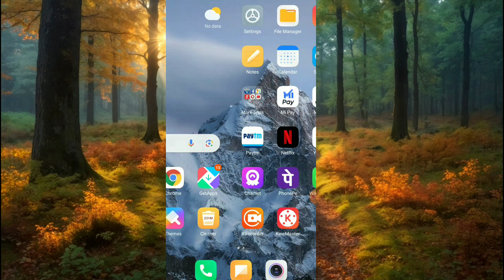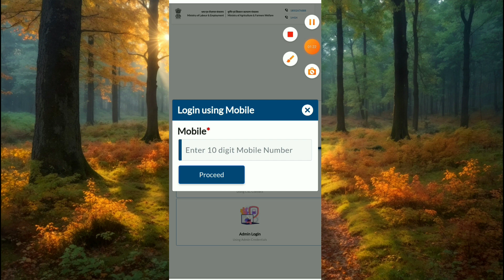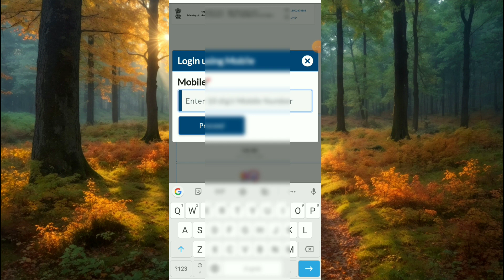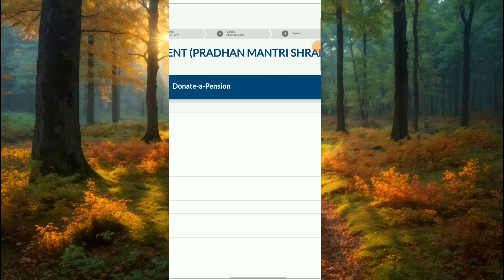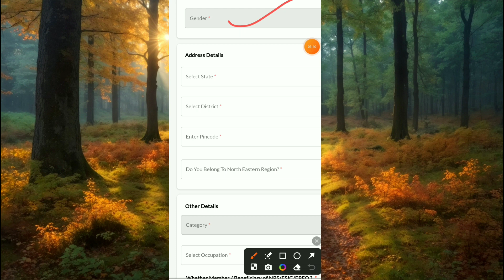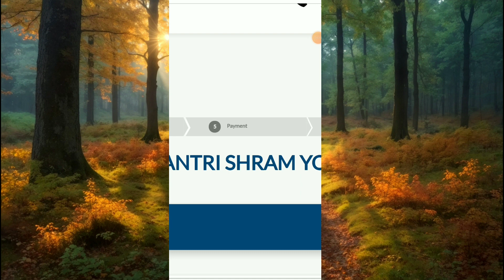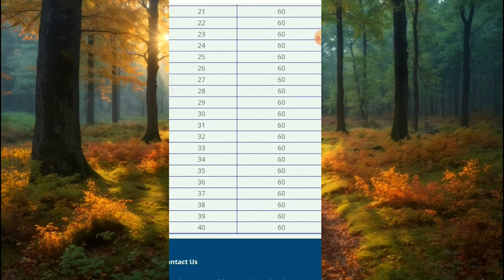Pradhanmantri SYMY Scheme Online Apply Kaise Kare 2024 || भारत सरकार दे रही हैं ₹3000 ऐसे फार्म भरे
Pradhanmantri SYMY Scheme Online Apply Kaise Kare - 2024 ||
भारत सरकार दे रही है ₹3000 ऐसे फॉर्म भरे
shram yogi mandhan yojana apply online
e shram card 3000 apply online
pradhan mantri shram yogi mandhan yojana
 shram yogi mandhan yojana apply online 2024
 e shram card ₹3000 online apply
government new scheme
 mandhan yojnaon online
A2Z PROCESS